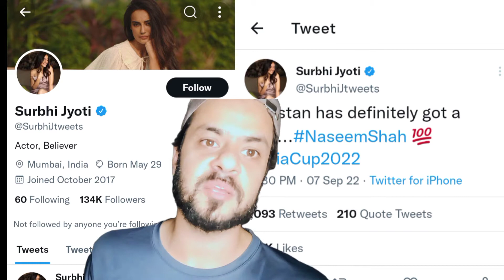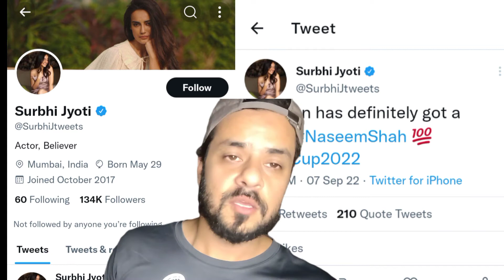Pecha chor do Naseem Shah ka Indian Girls !!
urvashi k baad ab surbhi jayoti Naseem shah k pechay par gye yeh India larkio ko hua wa kia Hy ??
Pakistani roasting surbhi Jayoti for tagging Naseem shah in her tweet !
urvashi k bad ab surbhi jayoti naseem shah k pechay